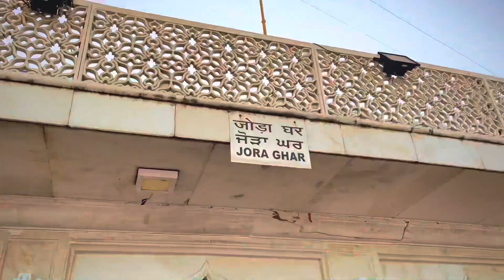Gurudwara Bangla Sahib Delhi | 2022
So Guys, whats up this is your Prince,⚡️And welcome back to on my Youtube Channel.🥳🤘

- Bangla Sahib 😊

गुरुद्वारा बंगला साहिब दिल्ली के सबसे महत्वपूर्ण गुरुद्वारों में से एक है। यह अपने स्वर्ण मंडित गुम्बद शिखर से एकदम ही पहचान में आ जाता है। यह नई दिल्ली के बाबा खड़गसिंह मार्ग पर गोल मार्किट, नई दिल्ली के निकट स्थित है। यह गुरुद्वारा मूलतः एक बंगला था, जो जयपुर के महाराजा जयसिंह का था।

Tags